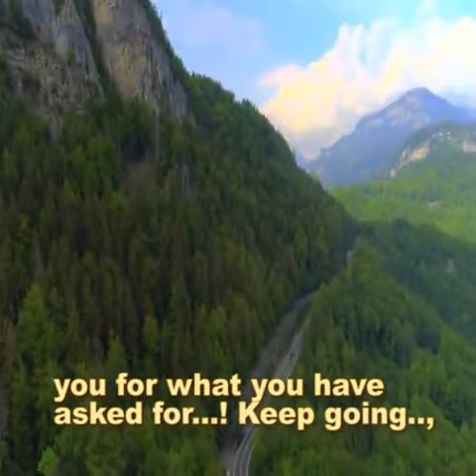29/01: Thought for Today